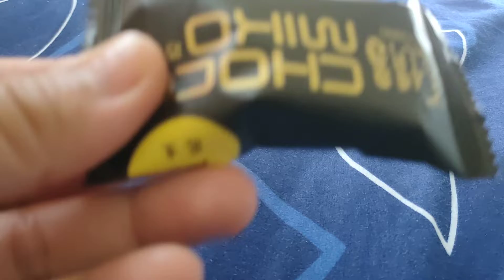ASMR Peanut Choco Miko